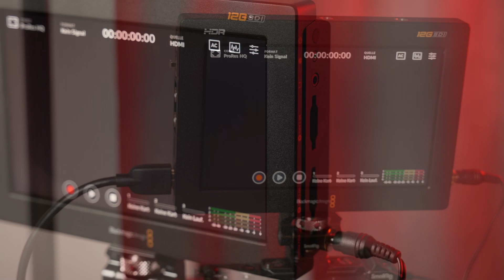Brauche ich beim Filmen einen zusätzlichen Monitor?Kleiner Ratgeber für Video-Einsteiger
Wenn du gerade mit dem Gedanken spielst, dir einen Kontroll-Monitor für deine Videoaufnahmen anzuschaffen, dann findest du in meinem Video vielleicht ein paar nützliche Infos.

Ich bin Fotograf, Videograf, Musiker und YouTuber, aus Ense am Möhnesee, im schönen Sauerland.

Vorgestellte Produkte aus dem Video:
*Blackmagic Design Video Assist 5" 12G HDR
*Feelworld F6 Plus V2

*Stream Deck XL
*Stream Deck+

*Walimex Pro RollUp GreenScreen

Hintergrundgestaltung:
*proxistar Elektrisches Hintergrundsystem 3-Fach
*METTLE 2-in-1 Falthintergrund 2,00x 1,50 m
*Kate Shabby Innen-Gebäude
*Walimex pro Teleskop Hintergrundsystem
*iFootage Shark Nano SLider
*Smallrig RA-85 Softbox
*Smallrig RA-55 Softbox
*Smallrig RC 450b Videolight
*Godox SZ150R RGB-LED

Computer:
*MacBook Pro M1 Pro 16"
*iPad Pro 12,9"

Kameras:
*2x Sony A7 iV
Sony FX3
*GoPro Hero 7
*GoPro Hero 10

*Spider Holster SpiderPro v2

*Teleprompter Desview T3

*Rollei Funk Fernauslöser:

Objektive:
*Sony SEL-35F14GM
*Sony SEL-16F14GM

*Sigma 85mm F1,4 DG DN Art

Cage - Zubehör:
*SMALLRIG Monitor Mount derehbar und Neigungsverstellbar mit NATO-Klemme - 2906
*SmallRig Top Handle
*SMALLRIG Mini Seitengriff aus Holz
*SMALLRIG Mini Quick Release NATO Rail Schnellspanner
*SmallRig 2336 Holder for Portable Power Banks
*SMALLRIG HDMI- und USB-Typ-C-Kabelklemme
*SMALLRIG Camera Multitool Werkzeug

Licht:
*SMALLRIG RC 450B
*Godox SL200W II
*Godox SL150W II
*Neewer RGB 660
*Godox SZ150R RGB-LED-Licht
*Falcon Eyes Pockelite F7 II 12W RGB LED-Kameralicht

Lichtformer:
*Godox Octagon Softbox 120cm
*Neewer 90cm Softbox
*Walimex Pro Softbox PLUS Orange Line 25x150 cm
*95cm Octabox Softbox mit Grid

Ton:
*Tascam Portacapture X8
*Rode Videomic NTG
*DJI Mic
*Rode Lavaliermic 2

*Rode PSA 1+ Gelenkarmstativ

Video-Switcher:
*Atem Mini Pro

Video Funkstrecke:
*DJI Ronin Raven Eye Bildübertragungssystem

*ESR Hülle black
*ESR Hülle klar
*Samsung T7 2GB
*ESR HaloLock Magnetring
*QIANRENON USB-C-Stecker auf USB-C-Stecker
*QIANRENON 240 W 40 Gbps USB C U förmiger Adapter USB 4.0
*ESR Wallet aus veganem Leder (HaloLock)

Über diese Links unterstützt meinen Kanal durch eine kleine Provision seitens des Anbieters, während für euch keinerlei zusätzliche Kosten entstehen.